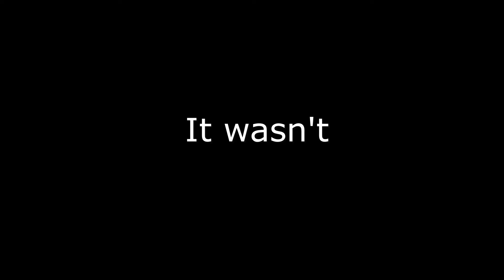Wow look at that GAMEPLAY! Freaked Fleapit demo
LISTEN! This game looked a lot like Crypt of the Necro dancer so I decided to play it. It had nothing to do with the games PLOT or MECHANICS.

Hell never looked this good! Save your soul in a wild cocktail of rhythm-based dungeon crawling and date sims, and dance your way through 9 circles of Hell to heart-pumping music. Which lady of the Fleapit will be the one to join you on your trip out of Purgatory?